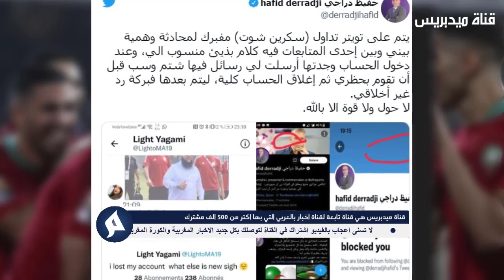خبر عاجل.. اول خروج صادم لحفيظ الدراجي بعد ما قاله على المغربيات والشعب المغربي - لن تصدق كيف رد